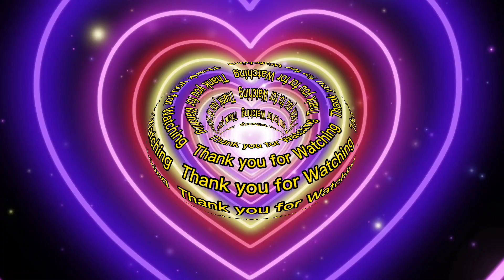DIY PAPER PEACOCK/PAPER CRAFTS